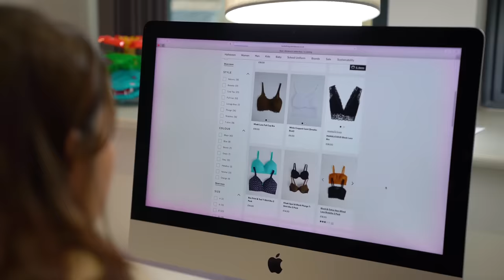Being My Girlfriends ASSISTANT for 24 Hours - Challenge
I Became my Girlfriends Assistant for 24 Hours and I can't believe all the things Tamzin made me do! I had to be @Tamzin Taber's personal assistant for the whole day and do whatever she asked me to, inspired by other challenges like "Saying Yes to Everything my Girlfriend Says for 24 hours" and "I Said Yes to Everything my Girlfriend Said for 24 hours" including expensive shopping, presents, serving food and more!